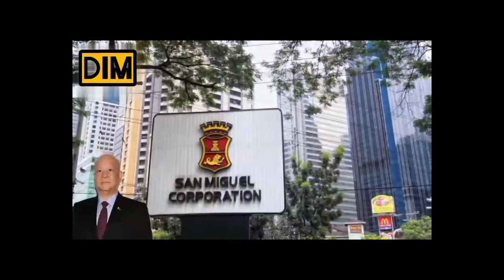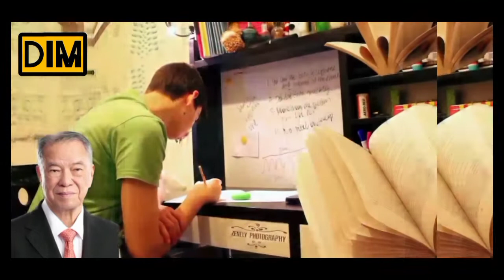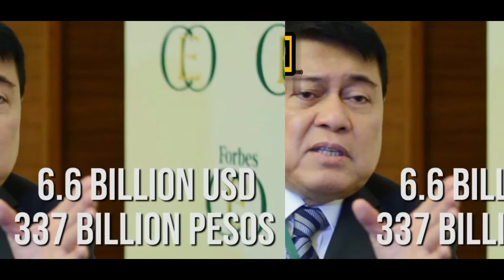TOP 10 RICHEST FAMILY IN THE PHILIPPINES | philippinerichest richestfamily Daily Inspire Me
top 10 richest family in the philippines
top 10 richest family in the philippines 2021
top 10 richest family in the philippines 2020
top 10 richest billionaires in the philippines
top 10 most richest family in the philippines